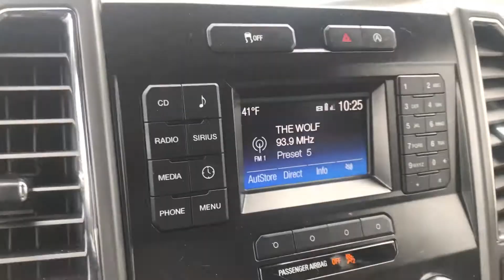First time out in 2018.... Also first time out in new Old Town Predator MK Kayak!!!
First time out in 2018. Also first time out in new Old Town Predator MK Kayak!!! Went out at Presque Isle Bay..